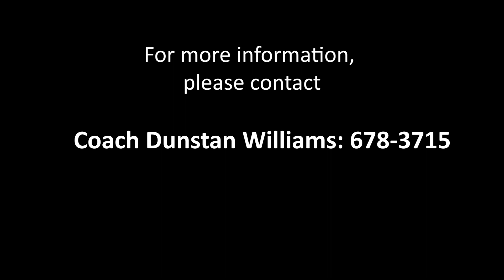Inside Dunstan Williams Soccer Academy | Total SporTT Exclusive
"My desire is not just to coach a good footballer but to develop well rounded young men and women".
Dunstan Williams Soccer Academy's owner shared a bit about the work they have been doing at his his academy.

Editor - Kyron De Silva

Interviewer - Joash Webb

Follow Dunstan Williams Soccer Academy on Instagram: @dunstanwilliams_socceracademy